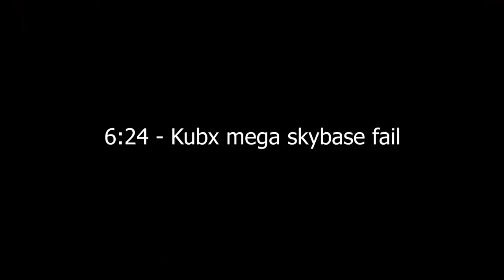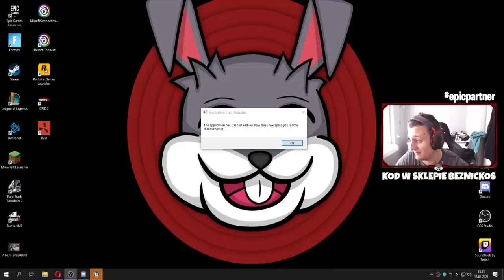STREAMERZY *MEGA WKURZENI* NA LICZNE BUGI I CRASHE W FORTNITE! & ( SHOTY FORTNITE )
*jesli o kimś zapomniałem pisać w kom*